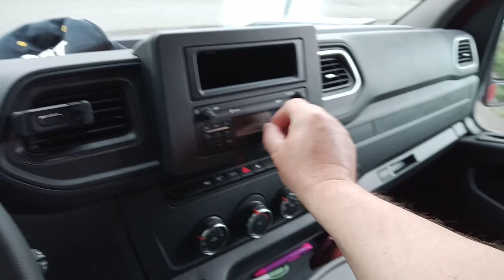Trasa wyryta w pamięci...